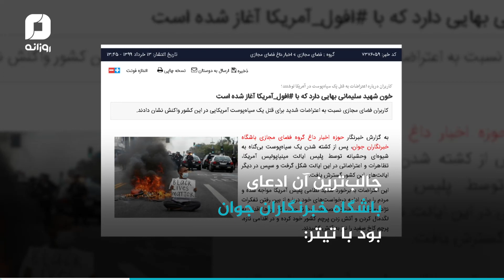ماهیگیری از آب گل آلود آمریکا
با این بیانات مسئولین ایرانی، تن جرج فلوید تو‌ی گور نمی‌لرزه؟ تا این از خیال بافی مگه می‌شه؟ مگه داریم؟